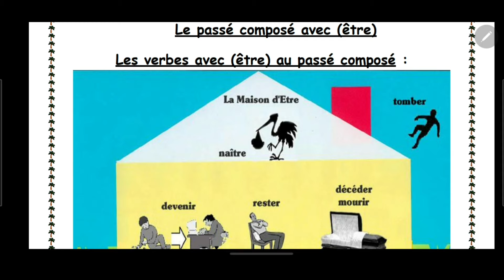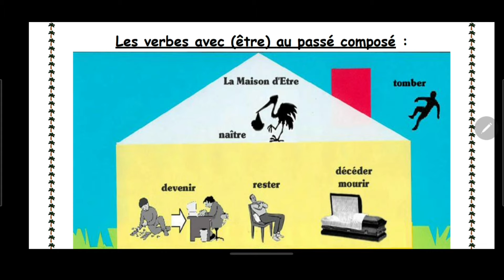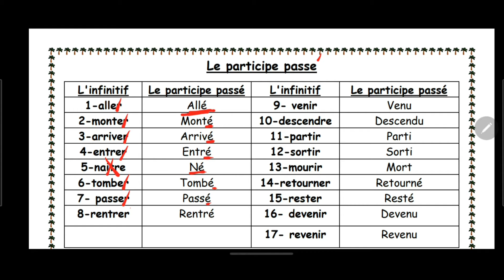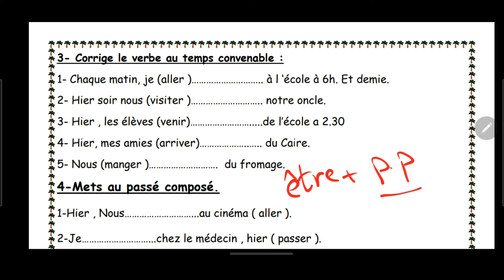(French Prim 6 (6ème primaire le passé composé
Address: First gate"Khufu" , Services 2/4 , G Area , Hadayek Alahram